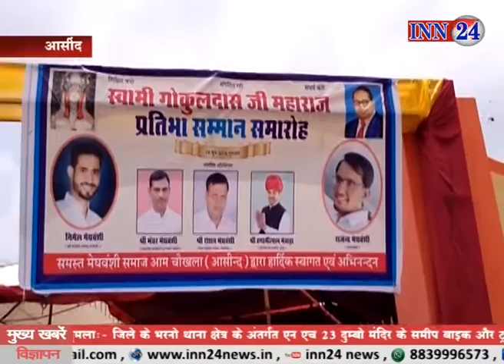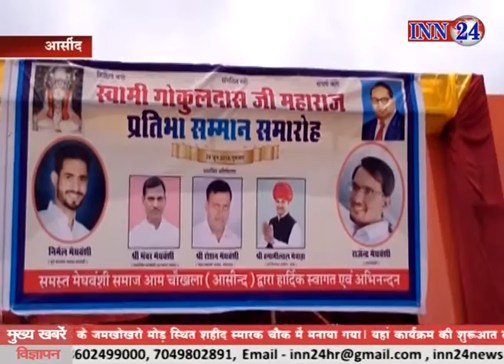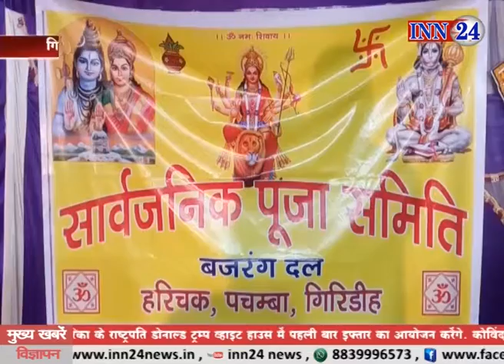INN 24 News @ 29 06 2018